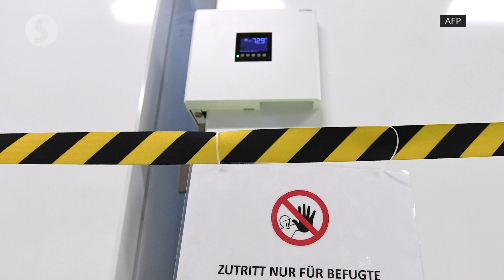Why Pfizer vaccines are for townspeople and AstraZeneca for rural folk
The Covid-19 vaccine developed by Pfizer and BioNTech would most likely be for urban areas while that by AstraZeneca would be for rural areas, says Khairy Jamaluddin.

The Science, Technology and Innovation Minister said that on Tuesday (Jan 5), adding that this is because the vaccine doses from Pfizer require extra-low temperatures while the ones by AstraZeneca do not.

Khairy, who is Rembau MP, also assured Malaysians that the country is not late in procuring the vaccines.